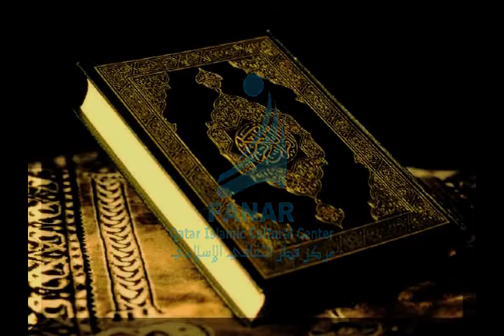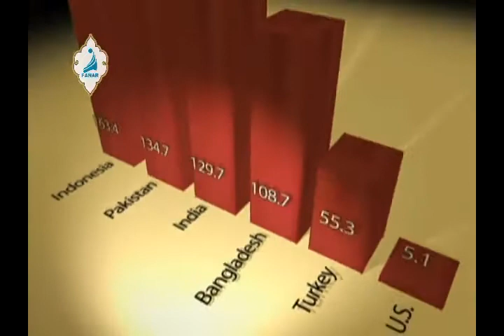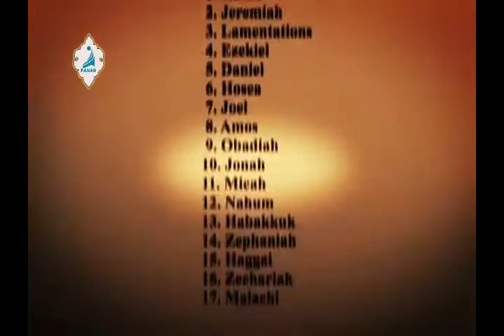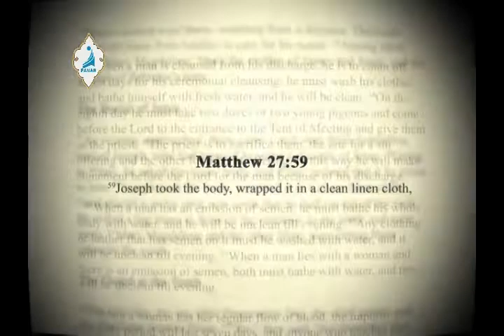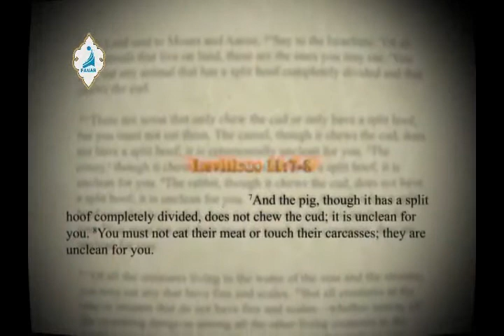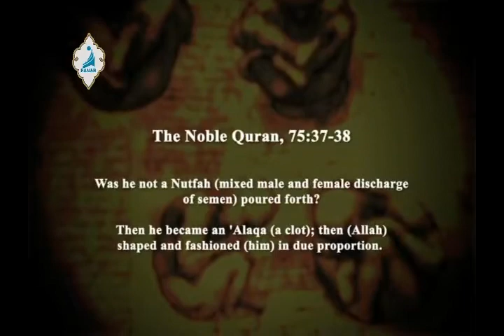Ano nga ba ang kahalagahan ng relihiyon sa buhay ng isang tao..?